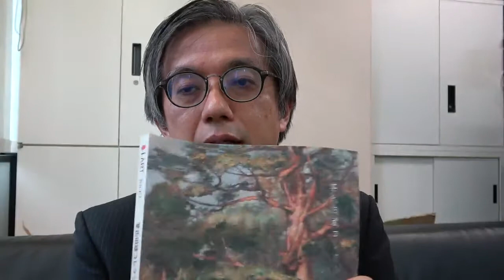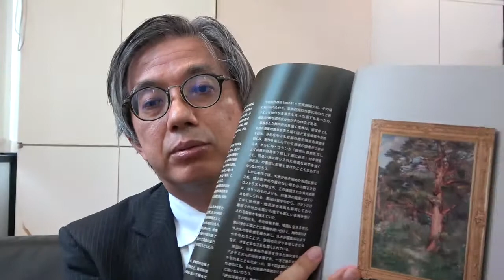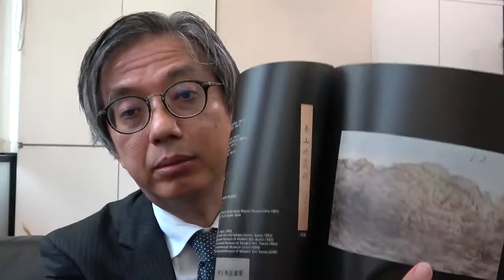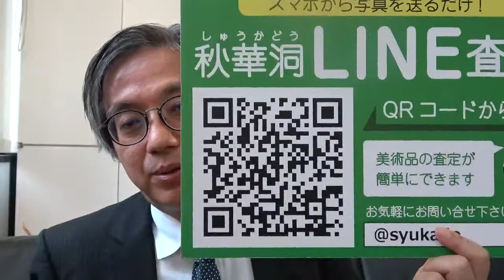iArt Auction は大成功。黒田清輝など近代絵画が売れました。近代もまだまだ捨てたもんじゃないですよ。ここにコレクションの「コツ」が隠れています。【絵画骨董買取プロby秋華洞】